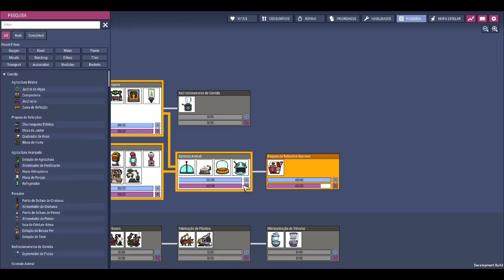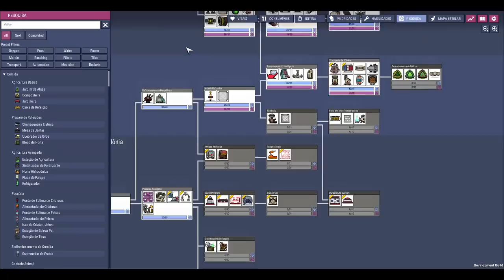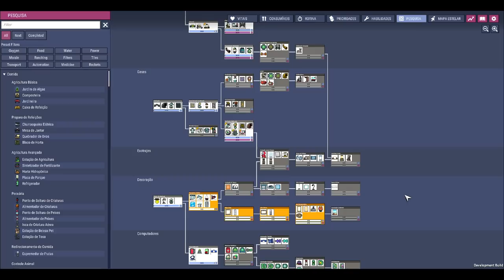🔴Oxygen not Included - DLC EA - 🍛Chegou a hora da cozinha e dos refeitórios. EP04